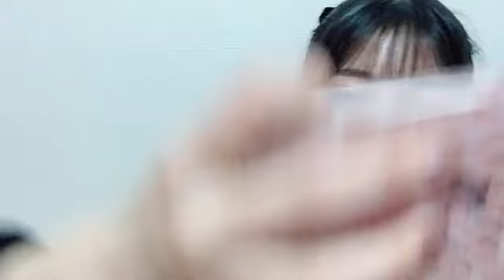2024年03月14日 20時01分57秒 行天 優莉奈（AKB48）誕生日配信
AKB48(倉野尾Team4)
162cm O型
誕生日おめでとう＼(^o^)／